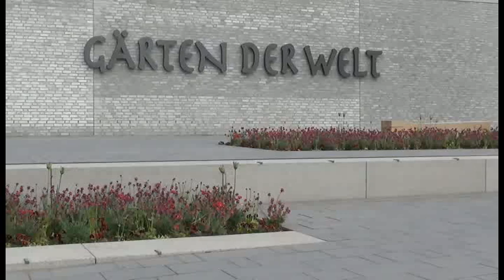GOTAN PROJECT - AMOR PORTENO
In den Gärten der Welt, IGA Berlin